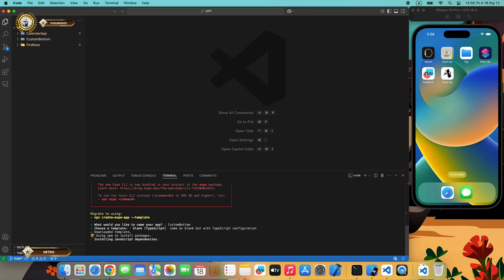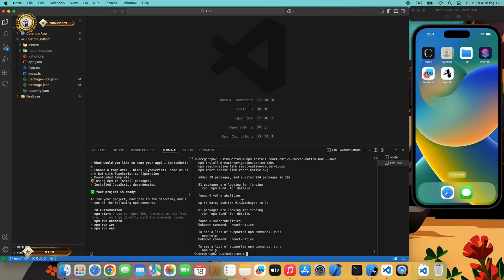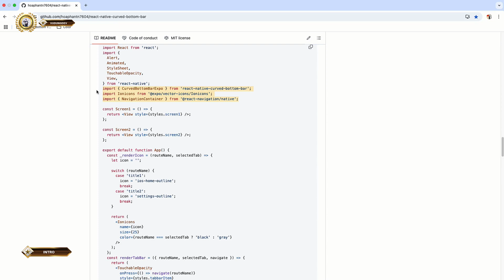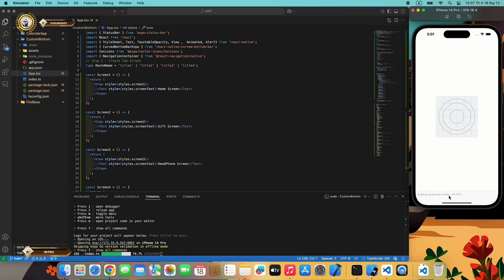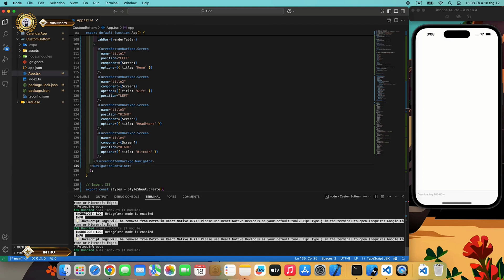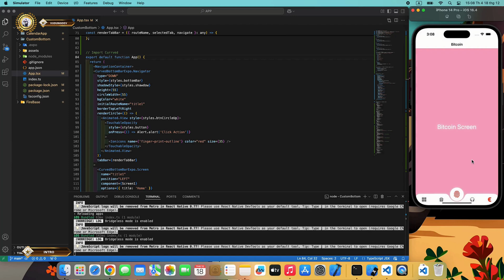How to Create a Curved Custom Bottom Navigation in React Native Expo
☕ If you enjoyed the video, consider buying me a coffee
Looking to create a stunning curved custom bottom navigation for your React Native Expo app? In this tutorial, you'll learn step-by-step how to design and implement a visually appealing bottom navigation bar with a unique curved design. Perfect for developers aiming to elevate their app's UI/UX!

What you'll learn in this video:
✔️ Setting up a React Native Expo project
✔️ Designing a curved bottom navigation bar
✔️ Adding custom icons and animations
✔️ Best practices for seamless navigation

Whether you're a beginner or an experienced developer, this tutorial will help you build a professional and stylish bottom navigation for your app.